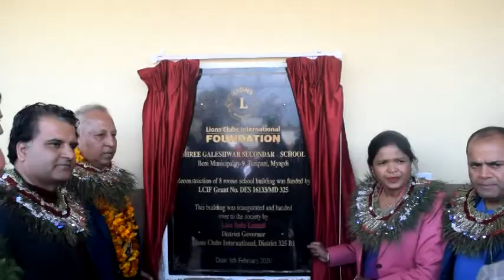लायन्स क्लबद्धारा गलेश्वर माविमा विद्यालय भवन निर्माण || उद्घाटन || lions club international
म्याग्दीको बेनी नगरपालिका–९ तोरिपानीमा रहेको गलेश्वर माध्यमिक विद्यालयमा लायन्स क्लब्स अन्तराष्ट्रिय कोषको आर्थिक सहयोगमा सुविधा सम्पन्न विद्यालय भवन निर्माण भएको छ । ११ महिनाको अबधिमा दुई तले ८ कोठे भवन निर्माण गरिएको हो । नवनिर्मित भवनको विहिवार एक समारोहका बिच उद्घाटन गरिएको छ ।